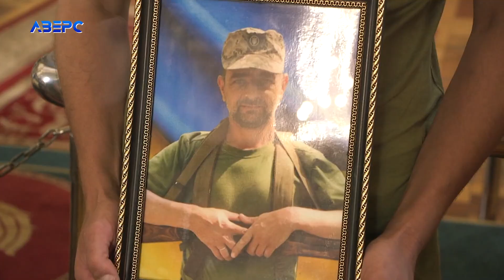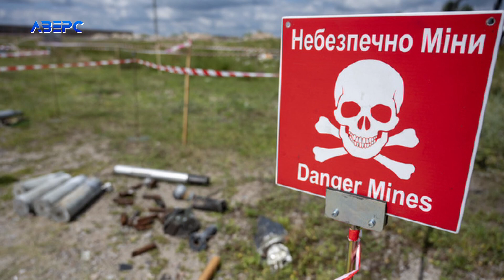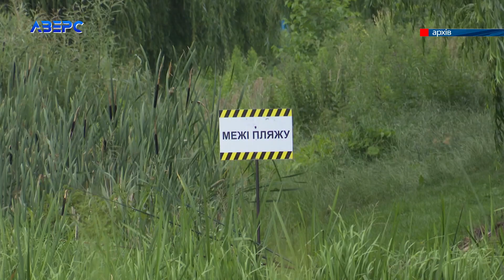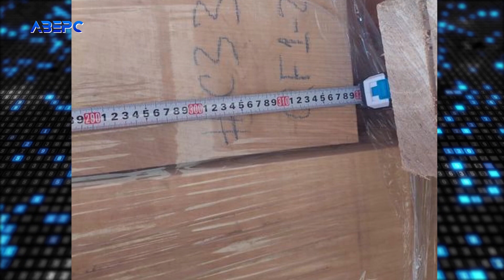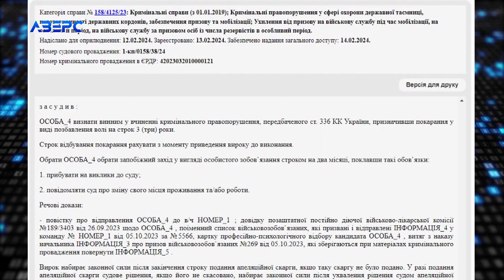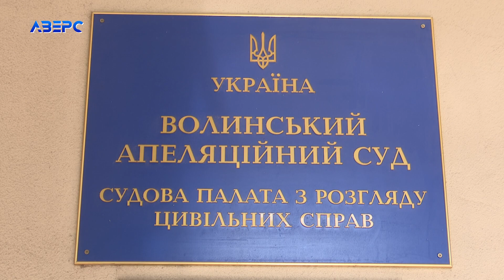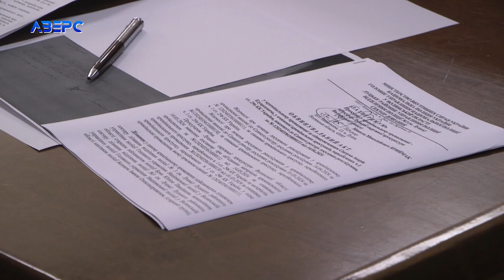НА ЧАСІ: НОВИНИ 15 07 2024 20:00